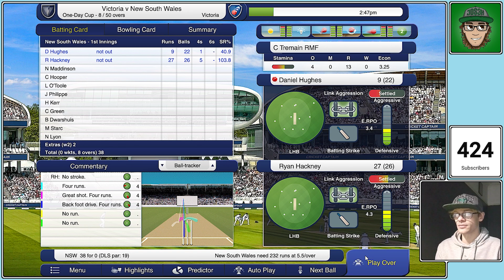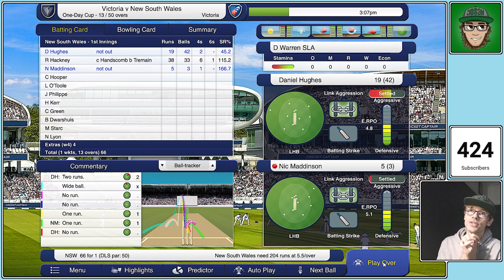NET RUN-RATE WILL SETTLE IT!!! --- (Jos3h Plays... Cricket Captain 2024 - New South Wales - S2E24)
Season 2 Episode 24 of my New South Wales + Sydney Sixers save in Cricket Captain 2024!

Now, if you're looking for a gaming channel that plays a whole bunch of different games from all different genres, then you're in the right place! I play everything and anything! Such as strategy games like the Total War Series, sports-simulation games such as the FIFA Series and the Cricket Captain Series, single-player story-adventure games like the Assassin's Creed Series and first-person shooter games such as the Battlefield Series and the Call of Duty Franchise! AND! SO! MUCH! MORE!!!
What are we playing today?

Cricket Captain 2024! A cricket management simulator game that has been going for years! In this save, we have taken control of the New South Wales cricket side, as well as the Sydney Sixers Big Bash Franchise! So join me as we try and claim every trophy there is down under!
Channel Goals!